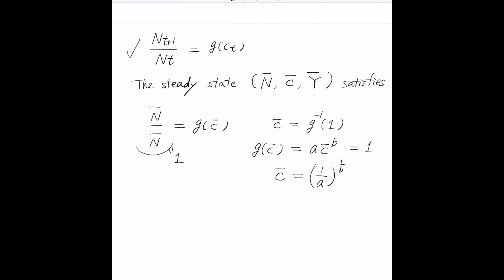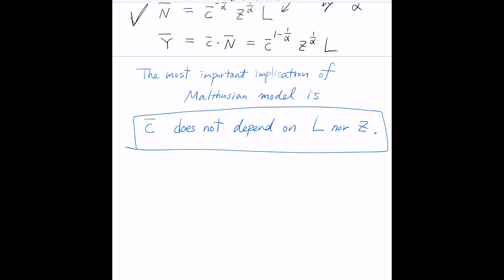マクロ経済学 #068. マルサスの成長モデル（定常状態）